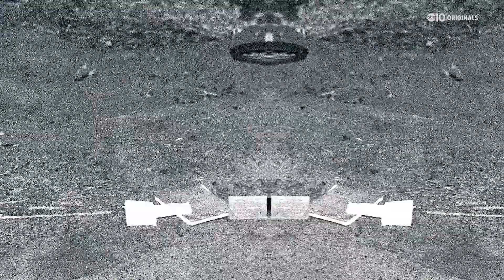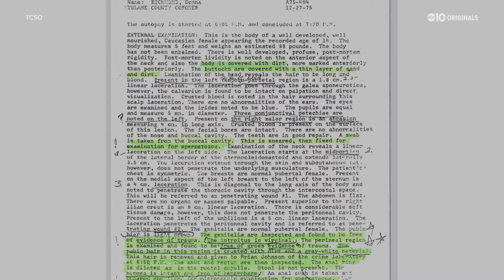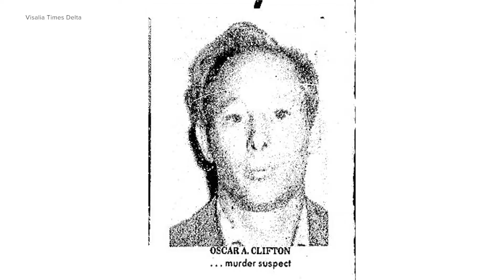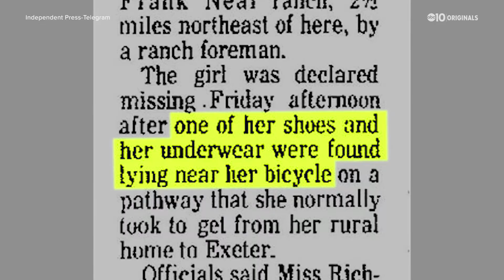Framed by the Golden State Killer? Part 1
Jason Beal is an Emmy-award-winning cinematographer, editor, colorist, producer and drone pilot for ABC7 News in the San Francisco Bay Area, with over 10 years of experience shooting and editing for television and online media.